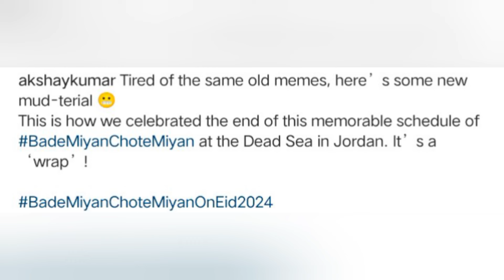BMCM SONG SHOOTING wrap up 🤭😂 । Akshaykumar। tiger shroff।। AKN